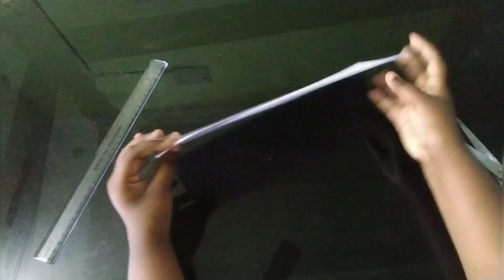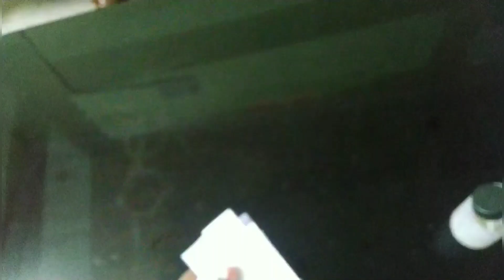I try to make a book Fail or success 🤔🤔🤔